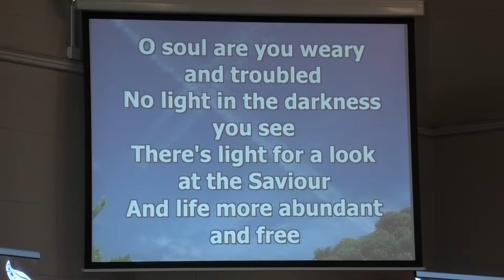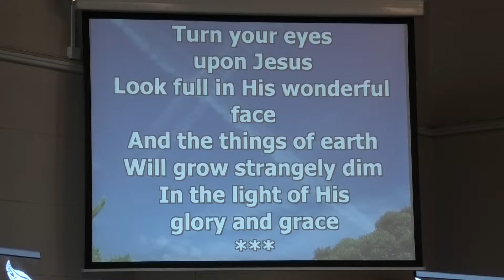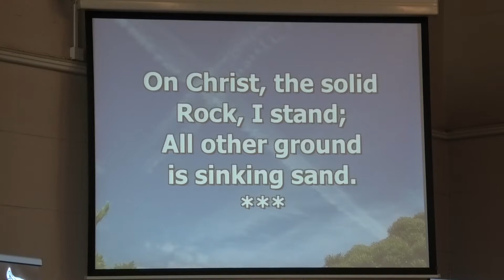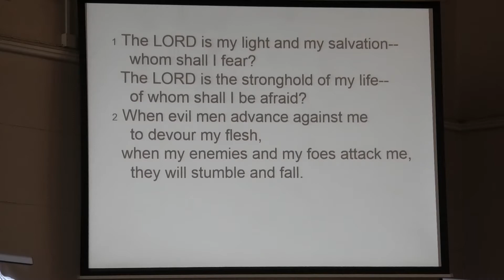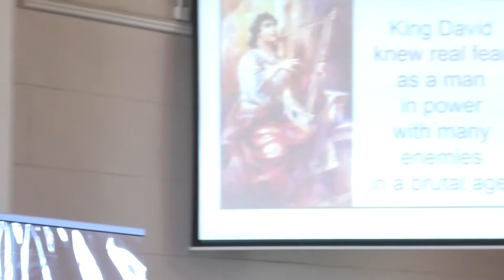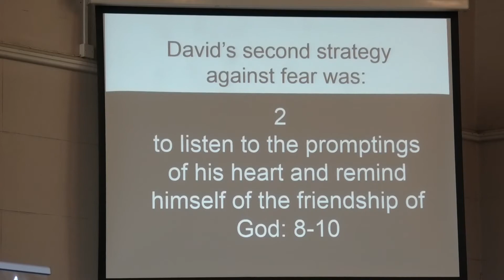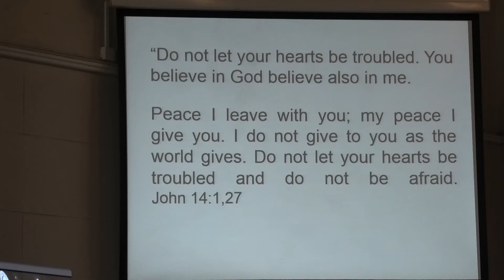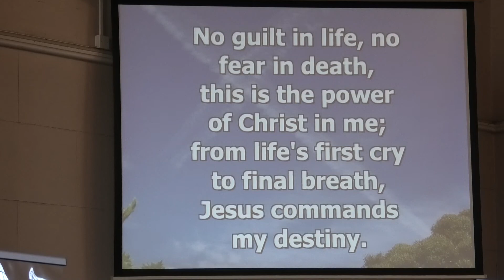Service - 27.09.20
Service on morning of Sunday, 27th September 2020
Psalm 27
Antidotes to fear